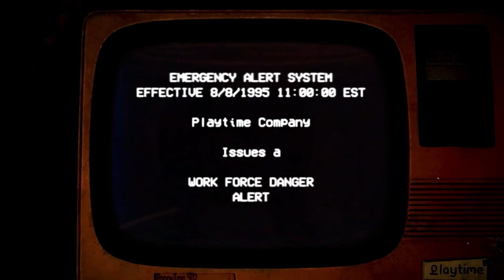Poppy Playtime: Chapter 3 - Official Game Trailer #1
You must stay alive in this unique, horror-puzzle adventure. Try to survive the vengeful toys waiting for you in the abandoned toy factory. Use your GrabPack to hack electrical circuits or nab anything from afar. Explore the mysterious facility... and don't get caught.